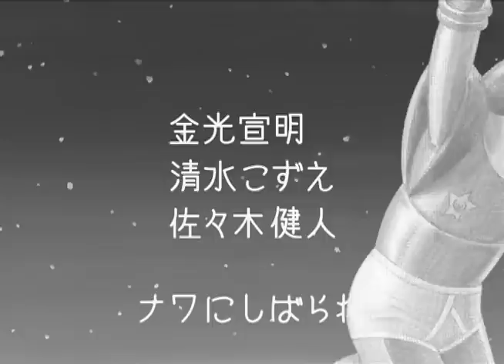しりあがり寿 『SMロボ シバラレダイン』 第四話「決定的なピンチ」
しりあがり寿企画・監督による短編映像シリーズ「寸志でございます」より、レトロ風味のSMロボットアニメ。